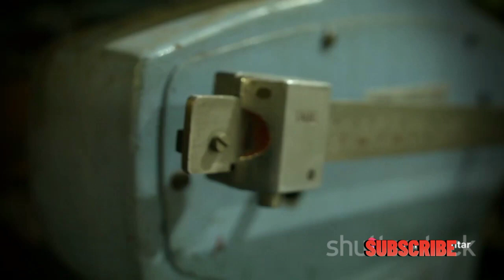The History of the Indus Valley | History In Focus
Unraveling the Mysteries: The History of the Indus Valley | History In Focus

In this video, we delve into the intriguing history of the Indus Valley civilization, one of the most advanced ancient civilizations. Join us as we uncover the secrets of their innovative city planning, art, writing system, and more. Learn about their trade connections, religious practices, and the mysterious decline of this enigmatic civilization.
history of the indus valley civilization, the history of indus valley civilization podcast, origin of the indus valley civilization

Unlock the mysteries of the past with us and gain a deeper understanding of the Indus Valley civilization.

OUTLINE:

00:00:00 The Enigma of Indus Valley Civilization
00:01:01 The Dawn of Civilization
00:03:19 Society and Economy
00:05:20 Culture and Beliefs
00:07:28 The Decline and Legacy